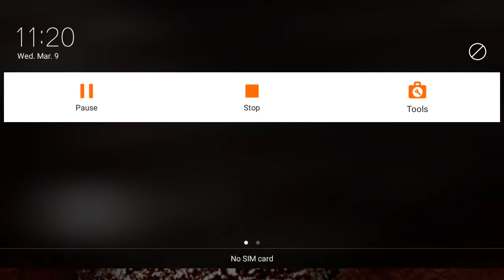Granny ch 2boat hard mode